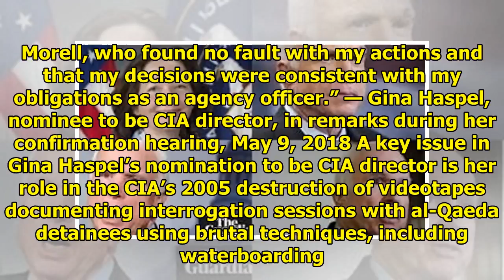NEWS || Candidate CIA director Haspel and destroy the tape interrogation: contradictions and que...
NEWS ||  Candidate CIA director Haspel and destroy the tape interrogation: contradictions and questions
“There was an internal investigation of the issue conducted by one of my predecessors, Mr. Morell, who found no fault with my actions and that my decisions were consistent with my obligations as an ag...